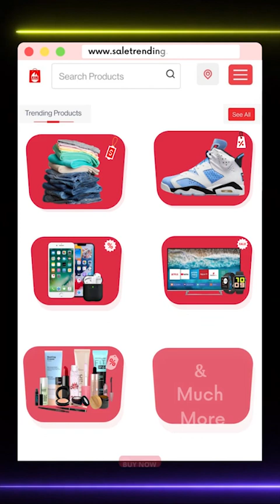DSP सुरेंदर बिश्नोई को मिट्टी देने पहुंचे कुलदीप बिश्नोई और रणबीर गंगवा